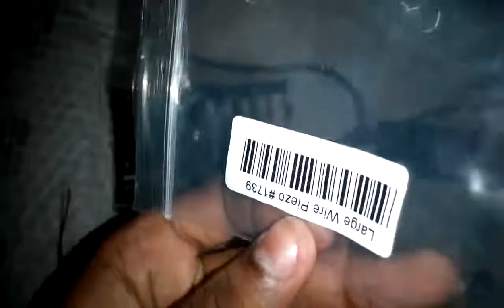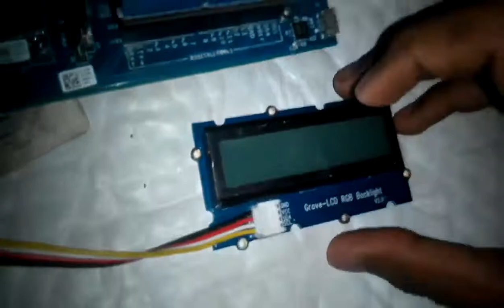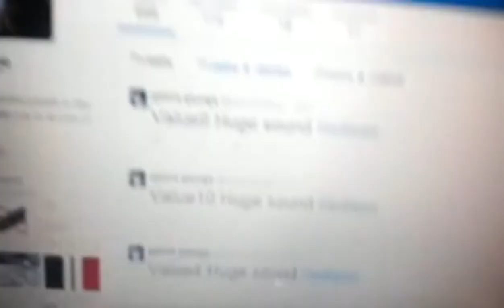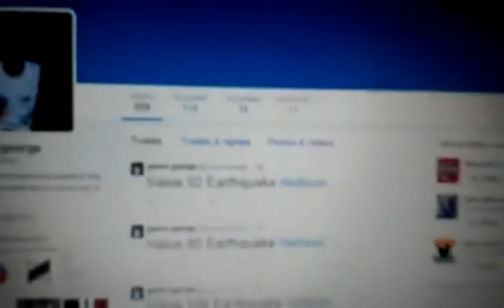Intel EdisonProject 5 ( Earthquake & Explosion Alerts! ) ( IoT Project )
Hi Guys,

I am Geeve a MAKER from INDIA!
This is the 5th Project from my HAT!